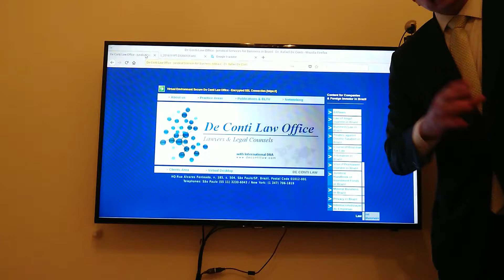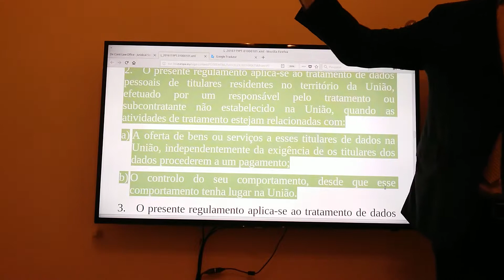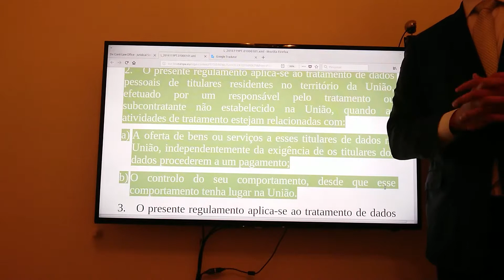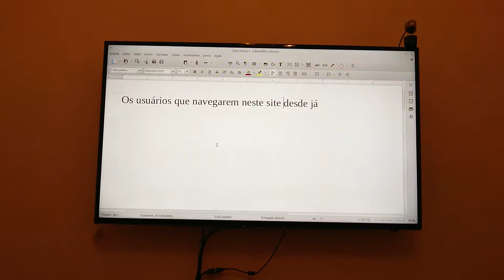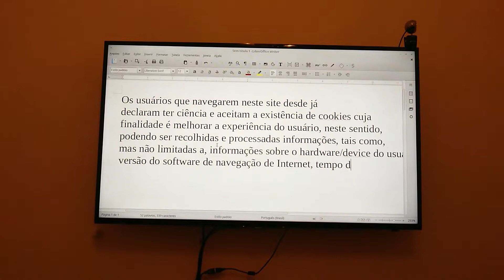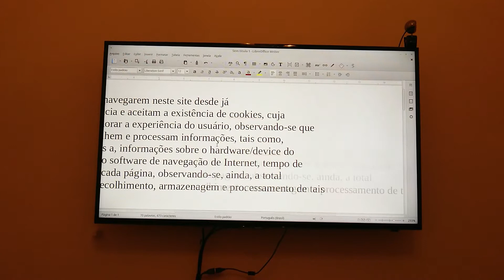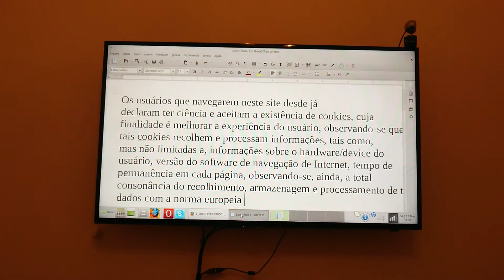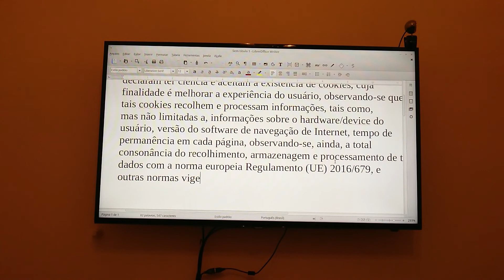Data Privacy 2 / Privacidade de Dados / UE GDPR na prática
Data Privacy 2, Privacidade de Dados, UE GDPR na prática, Direito, Tecnologia